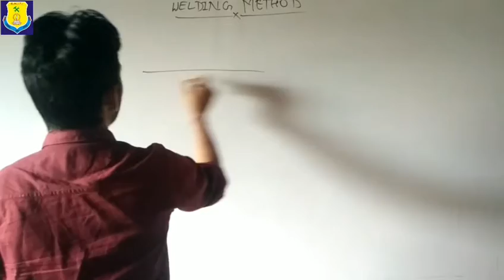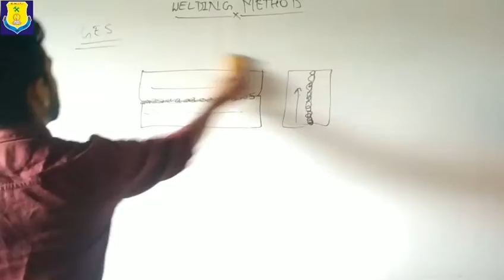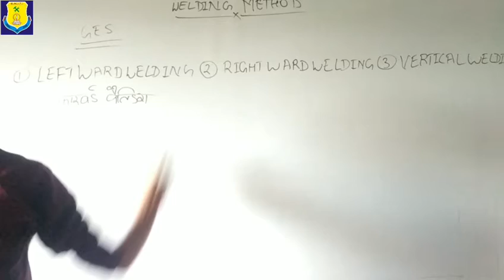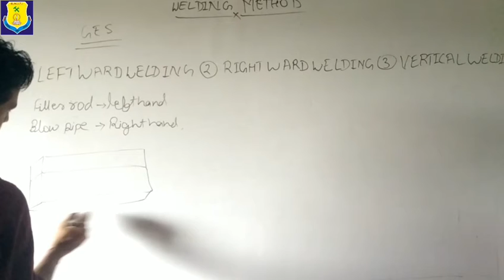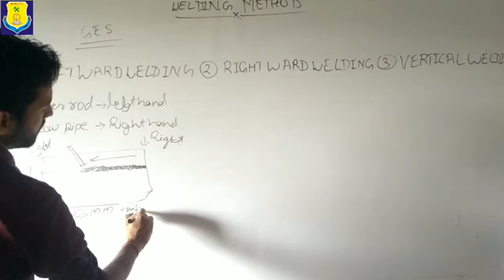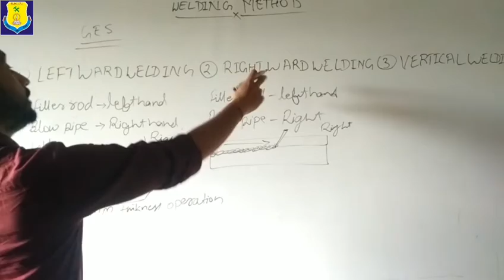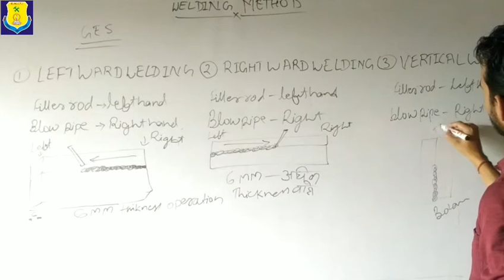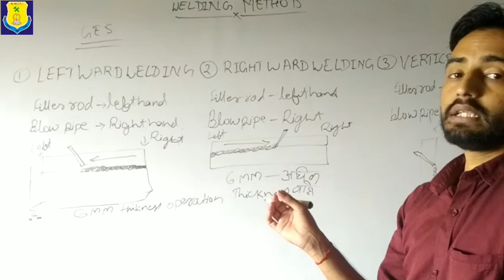CLASS -52// GAS WELDING METHODS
Methods of gas welding